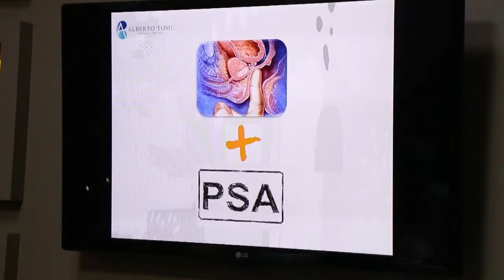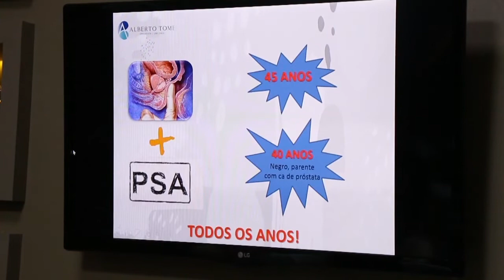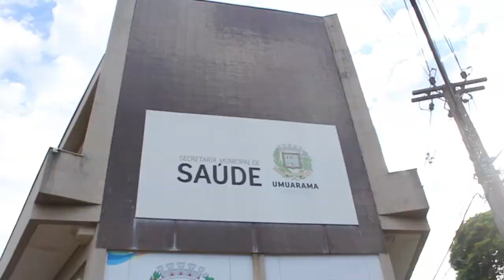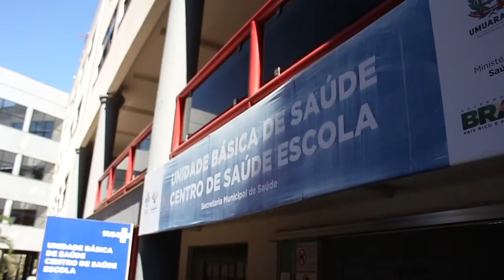Mês de combate ao câncer de próstata tem exames gratuitos em Umuarama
Além de abordar a saúde de forma geral, trata do segundo câncer mais comum entre os homens, o câncer de próstata.